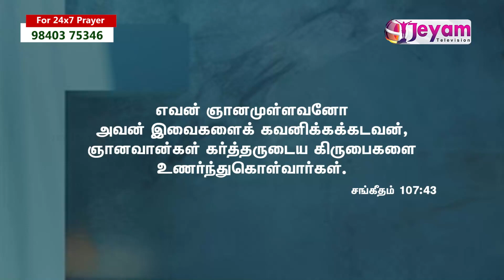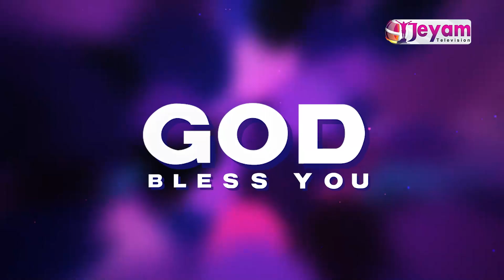5-05-2024 | Pr.D.S.Robert Jesudoss | Sembium Tamil Baptist Church | Jeyam Tv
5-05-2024 | Pr.D.S.Robert Jesudoss | Sembium Tamil Baptist Church | Jeyam Tv